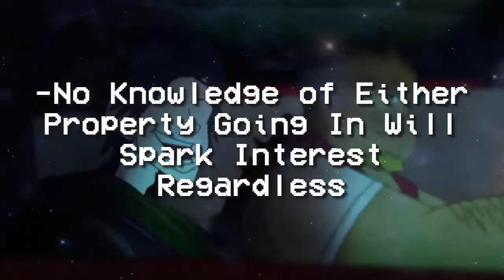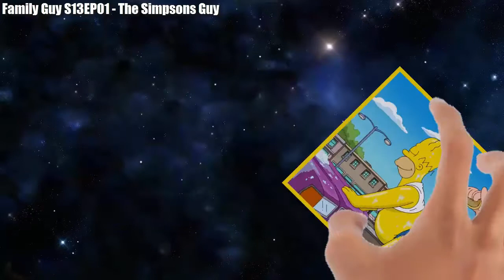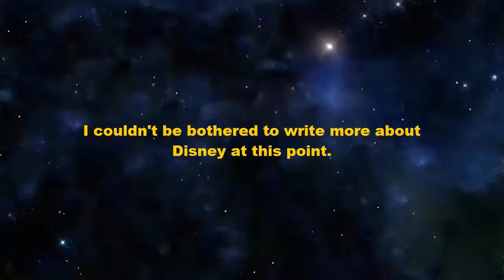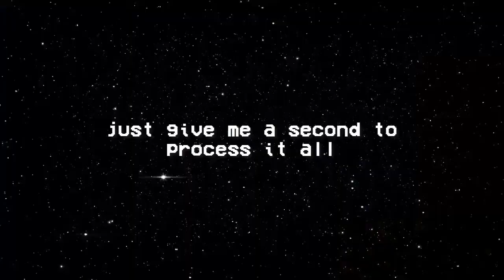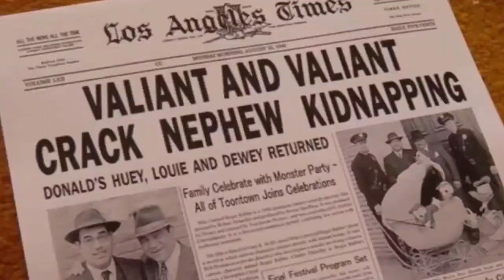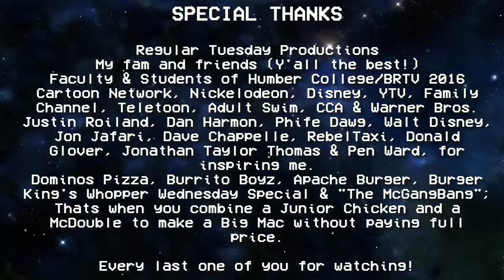TOP 7 CARTOON CROSSOVERS - MalkintoshOn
Boy oh boy, cartoon crossovers sure are great.

Special shout outs to KimCartoon for being the source for all of these friggin' crossover clips lol

"01 (1-43 a.m.)" - prod. by 40 oz
"ride (Instrumental)" - prod. by johndopebeats
"Its a Blue World" prod. by CoryaYo
"Rigamortus" - prod. by WillieB & Sounwave
"Futurama Theme - composed by Christopher Tyng
"everything[I know] - prod. by tristan99
"Outer Rim (Space Ho)" - prod. by Madlib
"Uncle" - prod. by RepeatPattern
"Get a Clue" - prod. by JonMooreMusic
"Samurai Jack (Remix)" - prod. by NostalgiaBeats
"Its Not Unusual" - Performed by Tom Jones
"S K Y T R E E" prod. by AEON MEMBER
"Juicy" - Performed by The Notorious B.I.G.
"flooooooooooooo" - prod. by EZEYKEY
"game.over" - prod. by chance(swami)
"Sounds for the Supermarket 2"
"dewey (90BPM)" - prod. by ntourage

***SPOILERS FOR THE LIST***

7. The Grim Adventures of the KND
6. Rick and Morty Kill the Simpsons
5. Disney's House of Mouse
4. Bravo Dooby-Doo
3. Samurai Quack
2. The Jimmy Timmy Power Hour
1. Who Framed Roger Rabbit?